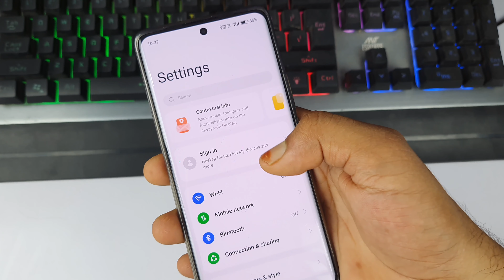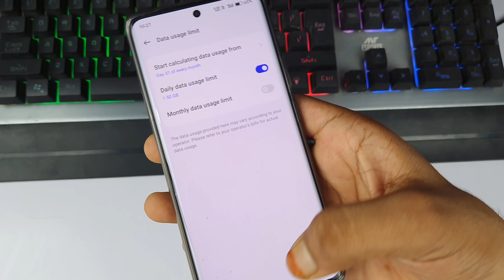realme narzo 60 pro daily data use setting | how to enable dairy data used in realme narzo 60 pro 5g